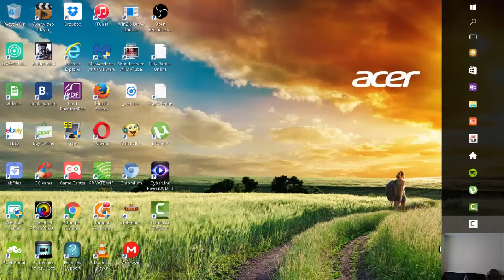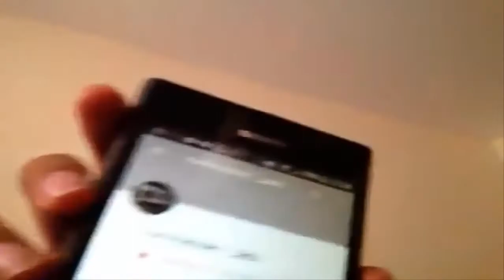New Shoutout + New Car!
Yo guys Simon here,
Today is summer and now i started to upload more videos.
but i got a new car!